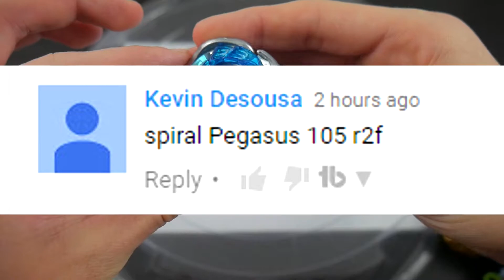YouTube Battle Series| Diablo Striker B:D VS Spiral Pegasus 105 R2F